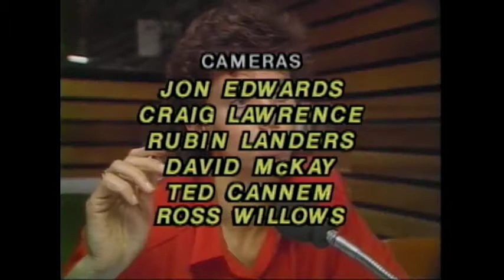Webster! Full Episode January 23, 1987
Note:  In a taped video segment Webster interviews Premier Bill Vander Zalm about his opposition to schools teaching safe sex.  Dr. John Blatherwick, a Medical Health Officer, argues that condoms should be distributed in schools to protect students from AIDS.  In another taped video segment Webster interviews Peter Pocklington on strikes, the free-market system and his political views.